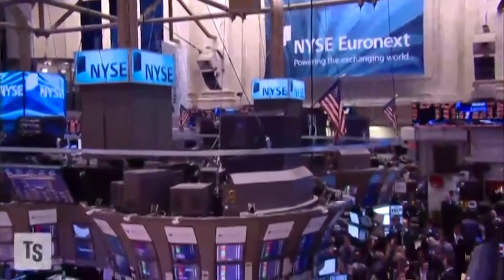How Complexity is Killing Wall Street - Rebecca Costa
According to Rebecca Costa, there can be no greater advantage than the certainty of the future. Not in nature. Not in business. Not in governance. Not in health care, education or social services. Never before have the information and tools needed to avert failure, get the jump ahead of others, and prepare for the inevitable been so clearly within grasp. Advances in Big Data, predictive analytics, genomics, artificial intelligence and other technologies have made it possible to pinpoint future outcomes with mind-blowing accuracy. In her overnight #1 Amazon bestseller On the Verge, Costa demonstrates how today's leaders anticipate and adapt to change before-the-fact. Costa describes 12 principles of preadaptation used to succeed in fast-moving environments.